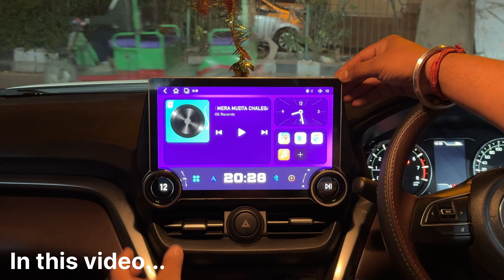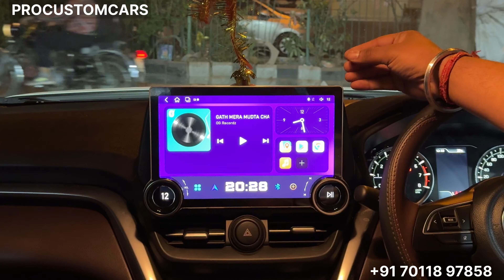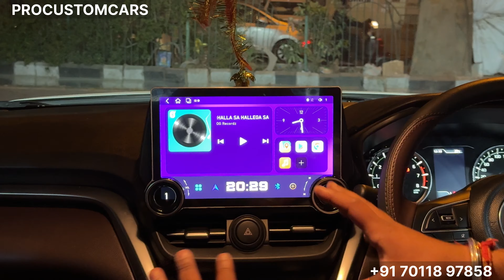Grand vitara Modifications 2024🔥|Base to Top|Procustomcars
FOR PRICES OR BUYING RELATED QUERIES
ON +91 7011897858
ADDRESS- A-11 | ROAD NUMBER-33 PUNJABI
BAGH
NEWDELHI-110026